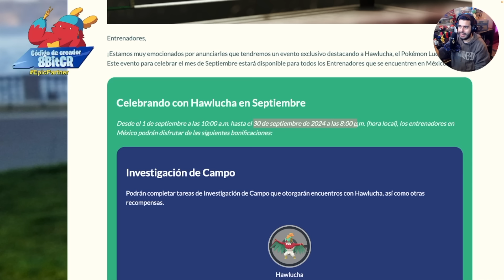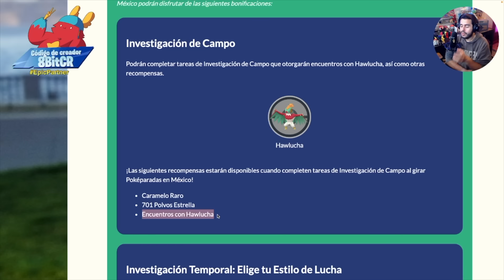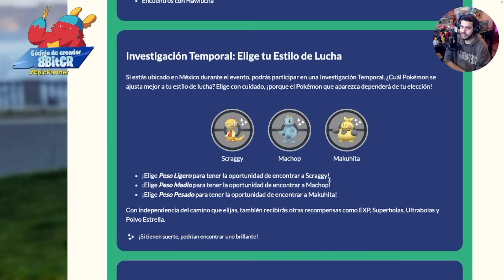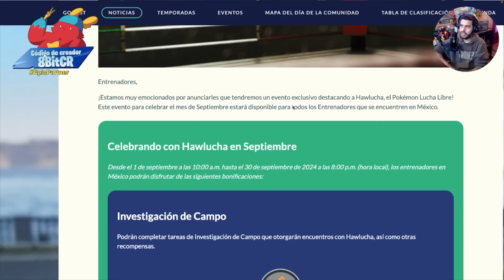ESTE EVENTO DURA UN MES ENTERO!?